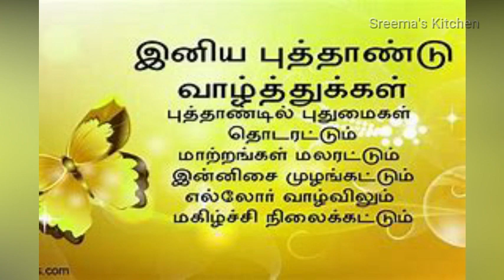Tamil New Year Whatsapp Status | Tamil Puthandu Valthukkal | சித்திரை திருநாள்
Happy Tamil New Year 2022 | சித்திரை திருநாள் நல்வாழ்த்துக்கள்| Tamil New Year 2021@sreemaskitchen1365

Thank you for you for watching my video